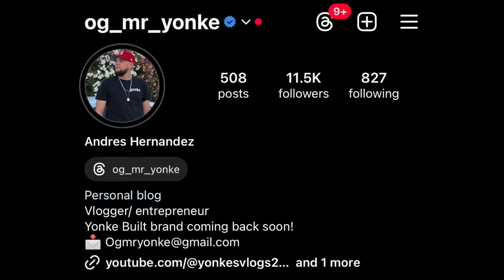A Week With Us *First Time Parents*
Don't miss out on the all new vlogs coming out ! This Year we want to go bigger and better than the last. With your help Yonke Fam we will reach new heights !

Shop Yonke Today !
Yonkebuilt.com

Mrs Yonke Amazon Storefront